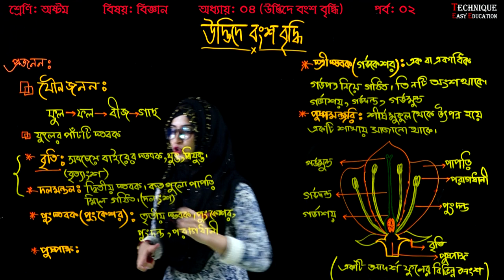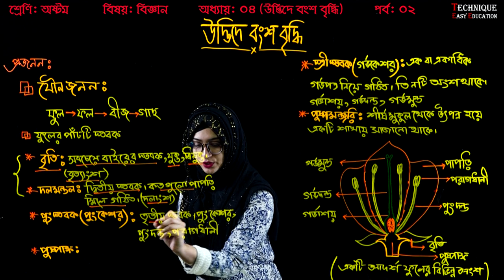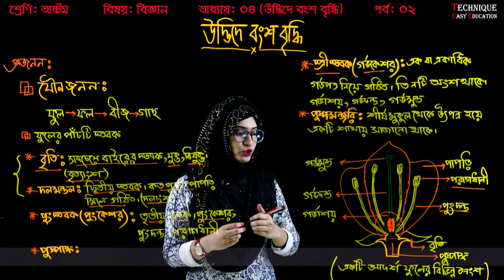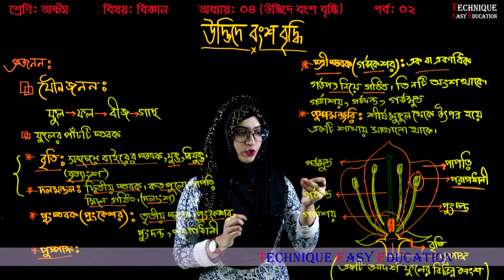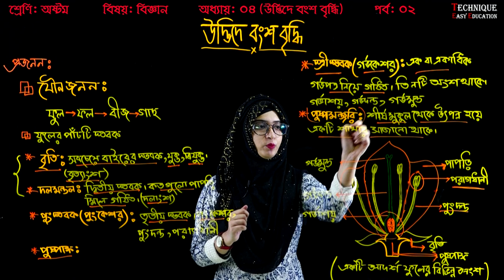30. Class 8 Science Chapter 4 (Part-02) ll JSC Biggan Chapter 4 ll Eight Biggan 4